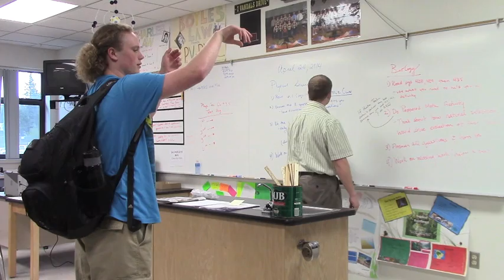Songs in Real Life